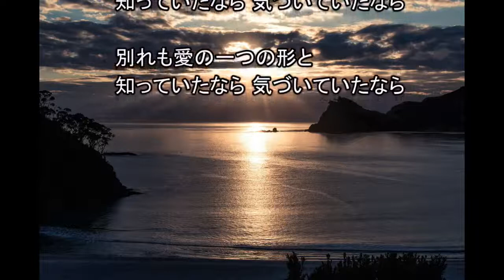サヨナラの足音 NEUTRINO めろう AI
「サヨナラの足音」をNEUTRINO Merrowに歌わせてみました。

作詞　みい亜　作曲　いちろう

あなたの影を追うように
伸ばした指の隙間から
愛はするりとこぼれて行った
そして二度とは帰らない

小さく消えて行く足音が
響き続ける いつまでも
頬を涙が止まらない

別れも愛の一つの形と
知っていたなら 気づいていたなら

裸の鍵とイニシャル入りの
指輪が冷たく光ってる
永遠の絆と信じてた
もろく崩れた砂の城

ふたり誓ったあの浜辺
交わした言葉 遠い夏
こんな終わりがくるなんて